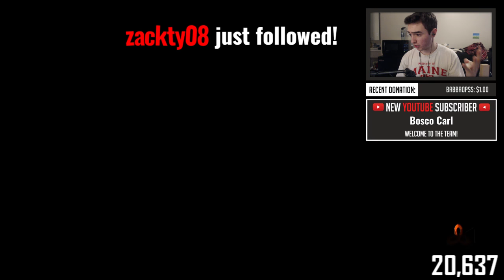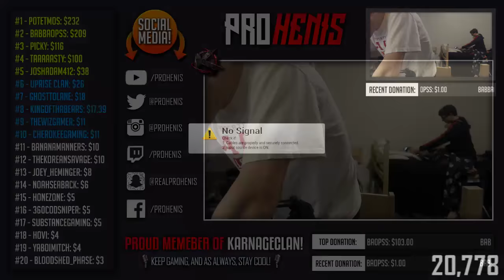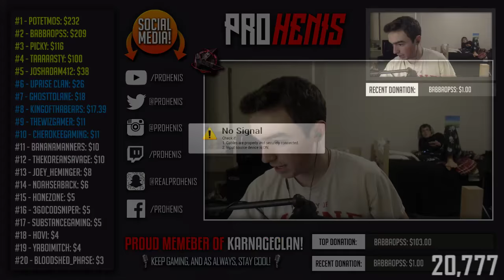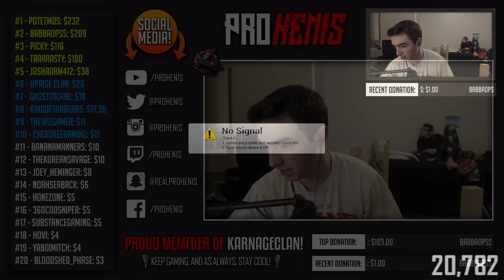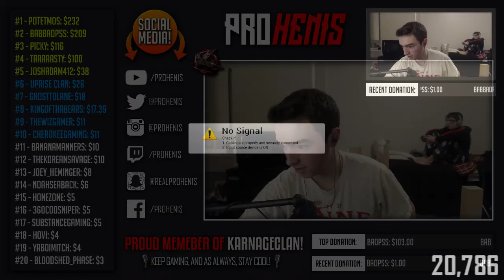"HIDE N' SEEK" w/ EVERYONE! (Black Ops 3 Hide n' Seek)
▶ STREAM COMMANDS:
• "!challenge" - Gives link to send me challenges
• "!gone" - *SECRET COMMAND* (**ONE RULE:** Only to be used when I am AFK ;)

▶ PSN - KRNGHenis

▶ FreeMyApps:
(USE referral "HENISAPPS")
▶ Auto-Duck:
▶ Ironside Computers:
(USE code "HENIS")
▶ G2A:
(USE my REFERAL LINK!)